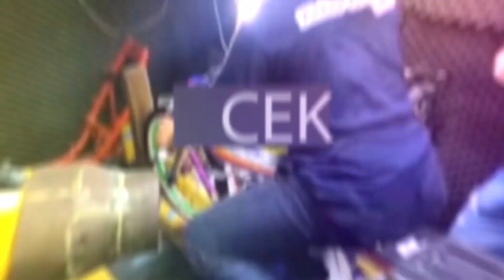FOTO BARENG MANISNYA GADIS LOMBOK KETEMU PEMBALAP MOTO 2 TONY ARBOLINO